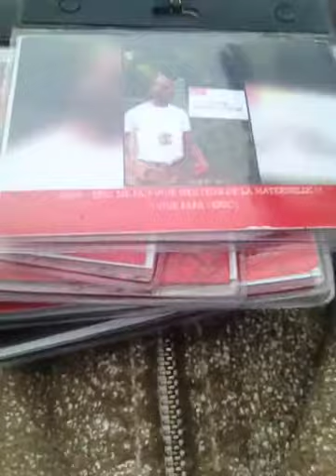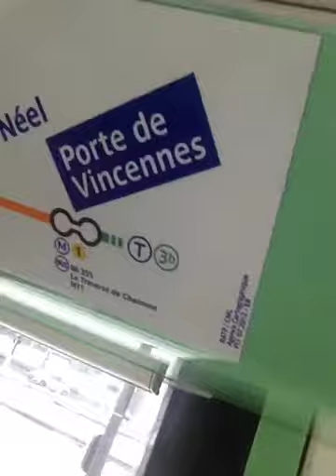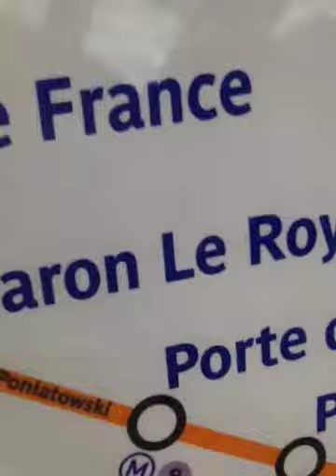PAPA - ERIC ET LE TRAIN EST PARTI !!!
* EPOUSTOUFLANT !!!
* PAPA - ERIC NOUS BERCE !
* DEPUIS PARIS BERCY !